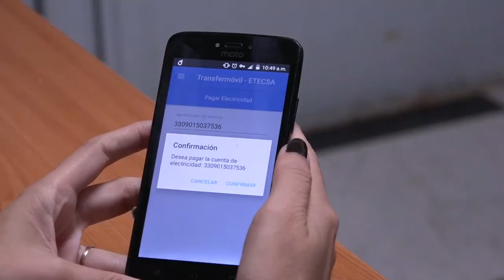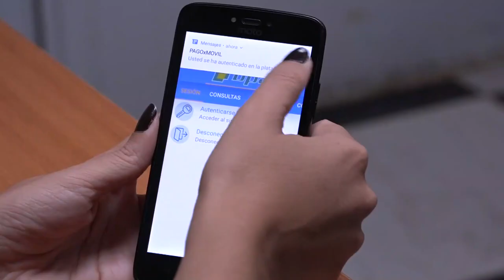Favorecen en Niquero empleo de plataformas electrónicas para pago de la factura eléctrica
El uso de las nuevas plataformas electrónicas para el pago del consumo energético por parte de los clientes naturales es una de las propuestas que ofrece la Unidad Empresarial de Base Eléctrica Niquero. La estrategia se incluye en el proceso de informatización de la sociedad y brinda una bonificación de descuento a los usuarios de este territorio sureño de Granma.